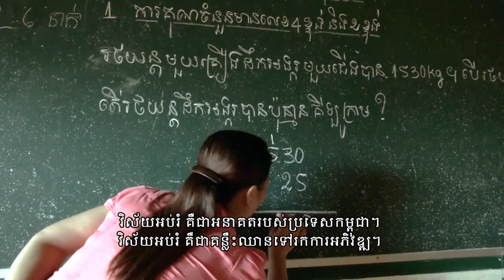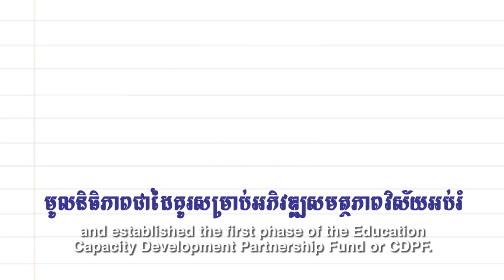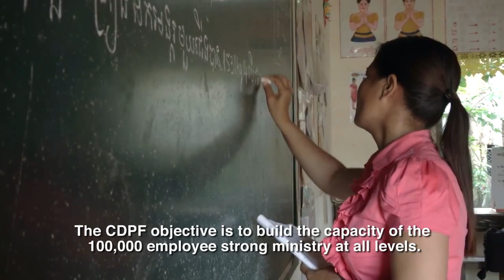វិនិយោគ​វិស័យ​អប់រំ គឺ​វិនិយោគ​អនាគត​របស់​កម្ពុជា​​​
ដើម្បី​ធានា​ថា​គ្រប់​កុមារ​​គ្រប់​រូប​​នៅ​កម្ពុជា​​ទទួល​បាន​ការ​អប់រំ​ប្រកប​ដោយ​គុណភាព អង្គការ​យូនីសេស សហគមន៍​​អឺរ៉ុប​ និង​ប្រទេស​ស៊ុយអែត​ ​បាន​រួមគ្នា​បង្កើត​មូលនិធិ​ភាព​ជា​ដៃគូ​សម្រាប់​អភិវឌ្ឍ​​សមត្ថភាព​វិស័យ​អប់រំ (CDFP) ។​ មូលនិធិ​នេះ​ជួយ​បំពេញ​បន្ថែម​ហិរញ្ញប្បទាន​វិស័យ​អប់រំ​របស់​រដ្ឋាភិបាល​ក្នុង​ការ​លើក​កម្ពស់​សមត្ថភាព​មន្ត្រី​អប់រំ​លើ​ជំនាញ​ផែនការ​ និង​គ្រប់គ្រង ។